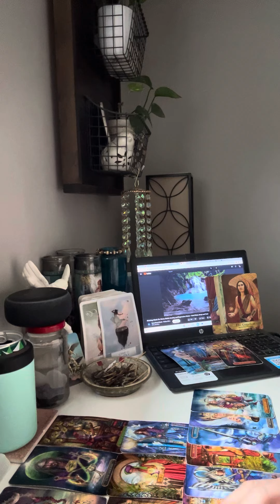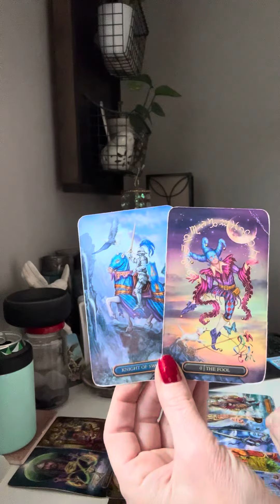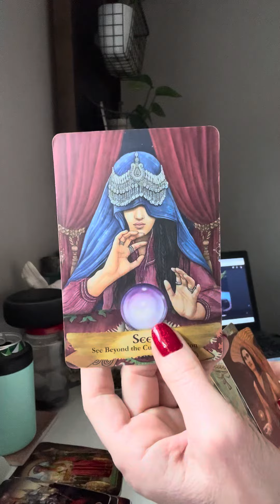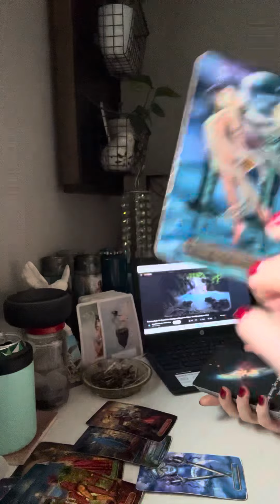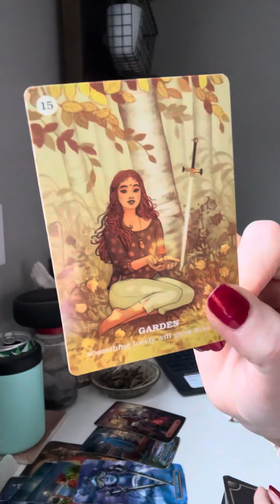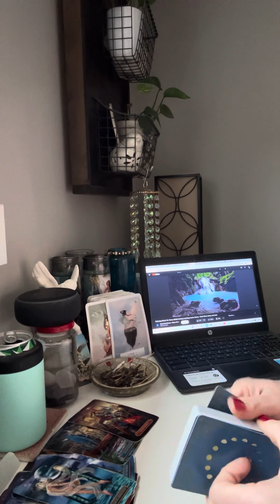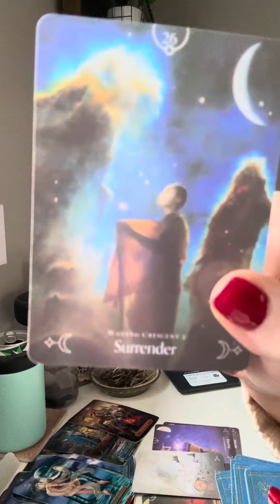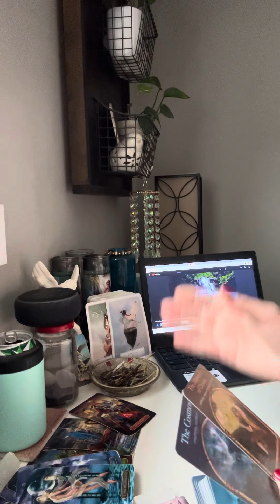10/29 YOU GOT THE RIGHT STUFF BABY! ❤️